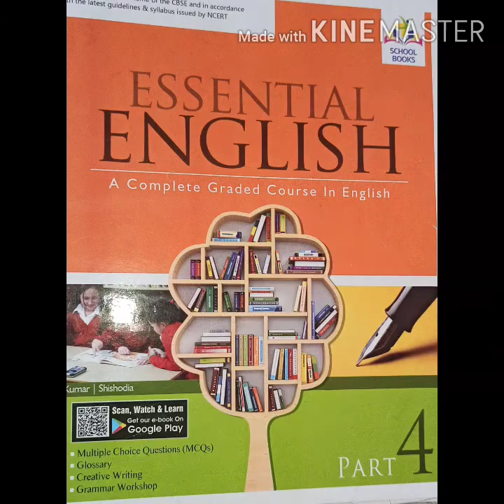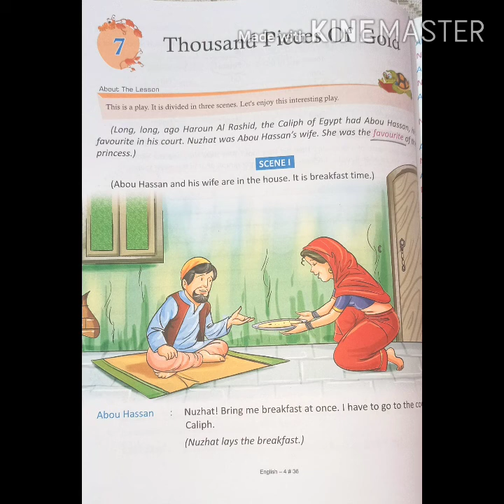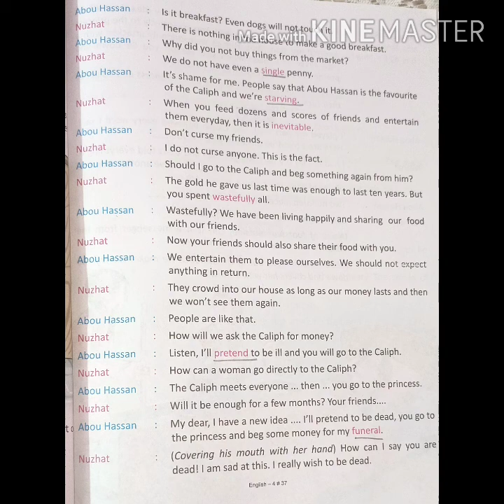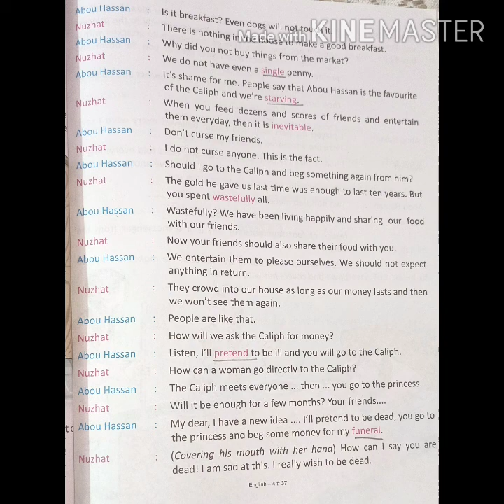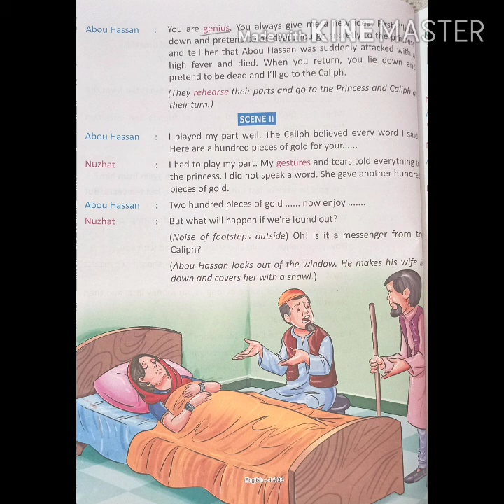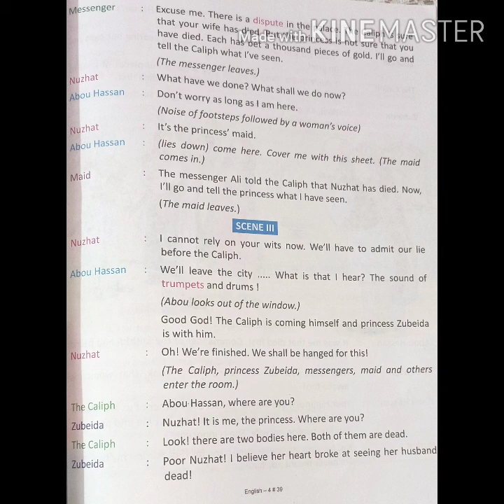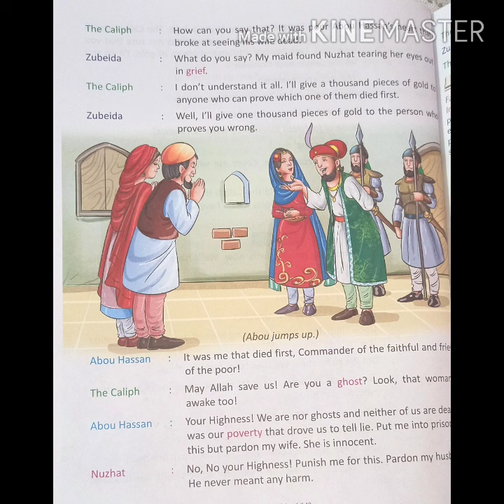Class-IVth English -1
Le-7 Thousand Pieces of Gold